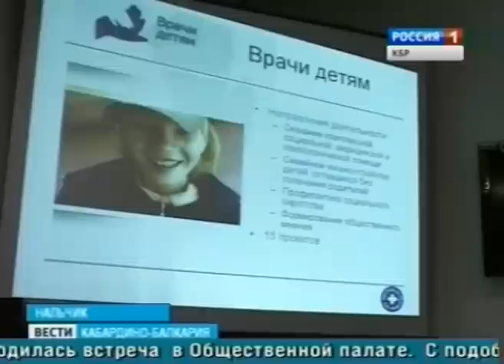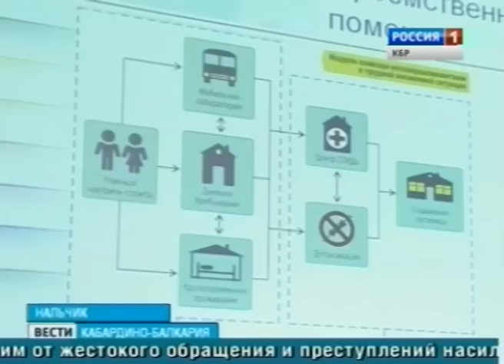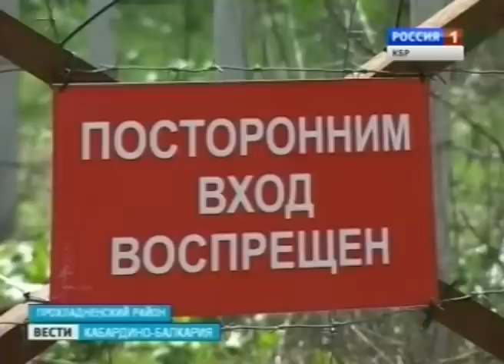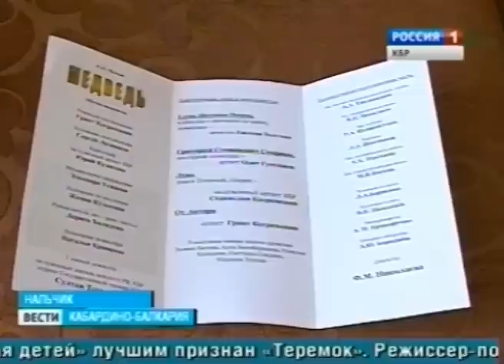Вести КБР (09.04.2013,14:30)